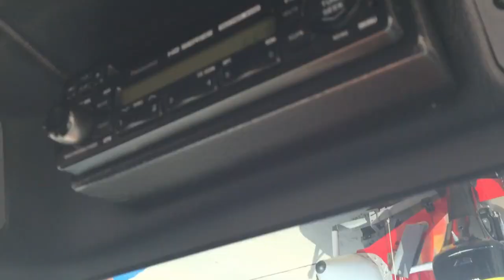Touch A Truck FIRETRUCKS BULLDOZERS SCHOOL BUS Honk Honk Fun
There were so many different trucks to explore at the TOUCH A TRUCK event.  Rain loves trucks just as much as trains.  What a blast he had! He saw and played with FIRE TRUCKS BULL DOZERS a SCHOOL BUS and more.  See the next video as he explores so many cool model trains including THOMAS AND FRIENDS model trains!